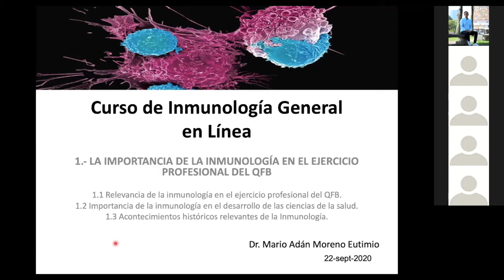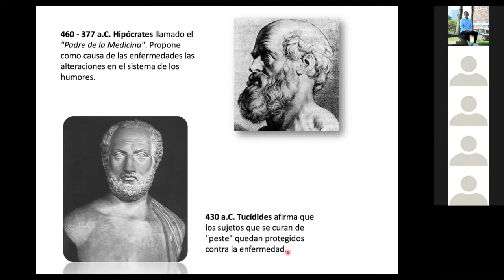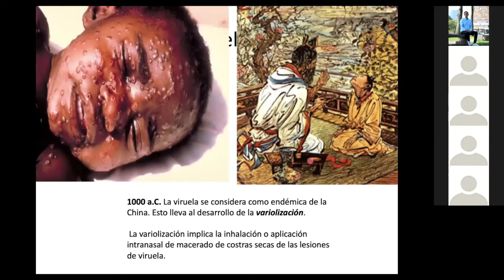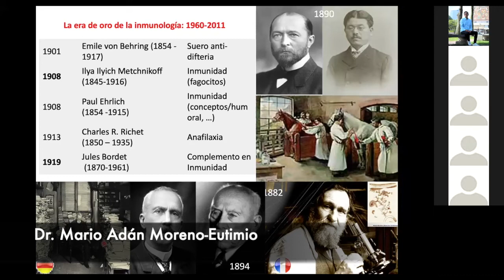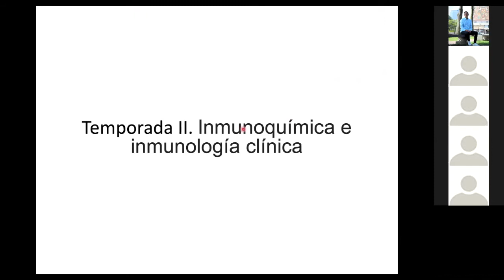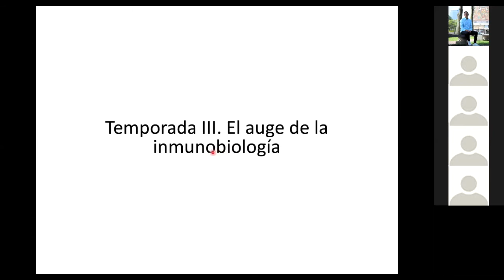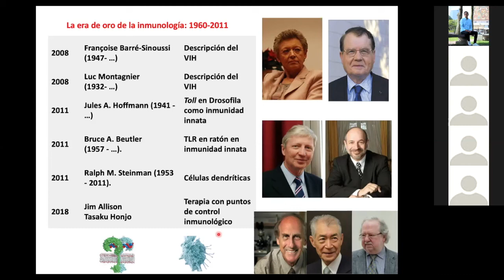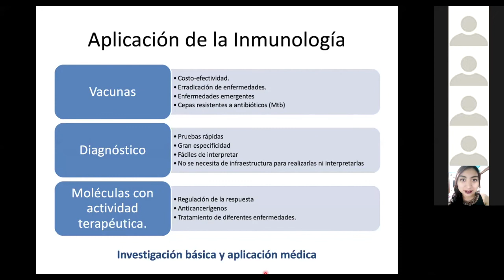1. LA IMPORTANCIA DE LA INMUNOLOGÍA EN EL EJERCICIO PROFESIONAL DEL QFB.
1.1 Relevancia de la inmunología en el ejercicio profesional del QFB.
1.2 Importancia de la inmunología en el desarrollo de las ciencias de la salud.
1.3 Acontecimientos históricos relevantes de la Inmunología.